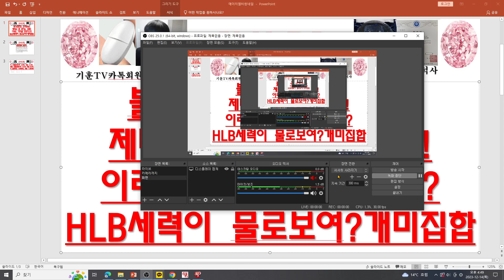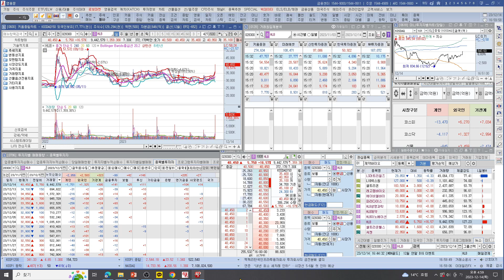[주식투자]HLB(불나방 받을 준비완료!제대로 판 깔아논 상황!이래도 미끼를 안 문다고?HLB세력이 물로보여?개미집합)